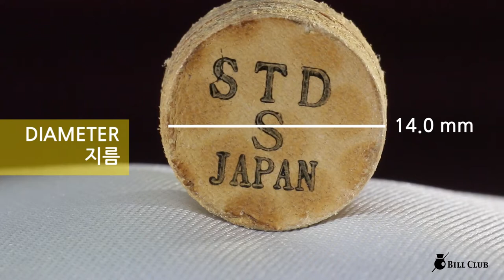STD (Standard) Billiards cue tips S / 스탠다드 당구 큐 팁 S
STD 당구 큐 팁 S
STD (Standard) Billiards cue tips S